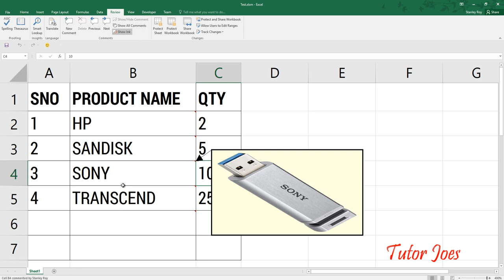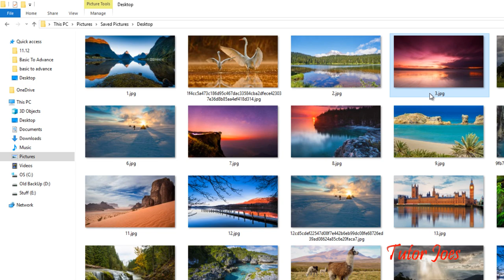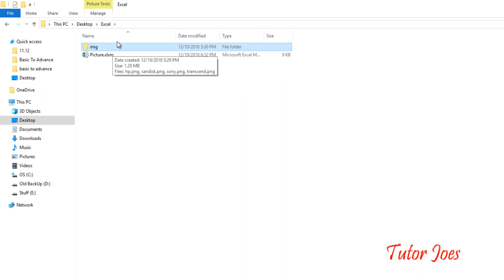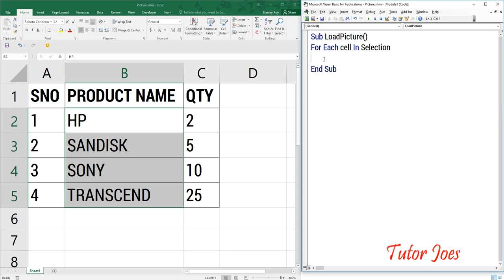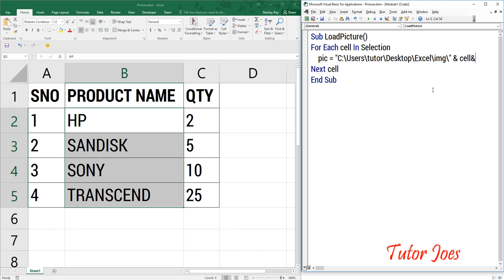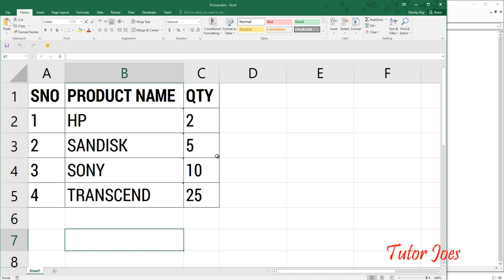Insert Picture By VBA in Microsoft Excel Tamil